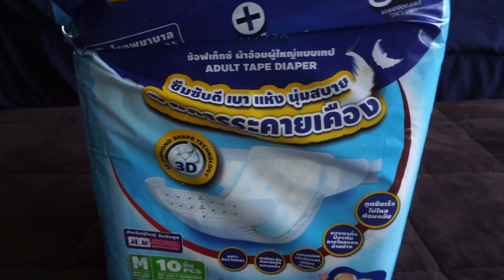Softex Adult Diaper Unboxing / Capacity Test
The Softex Adult Diaper is unpackaged and put to the test through a series of simulated wettings.